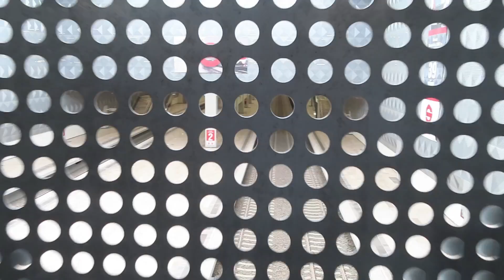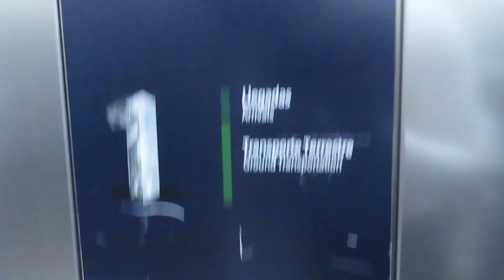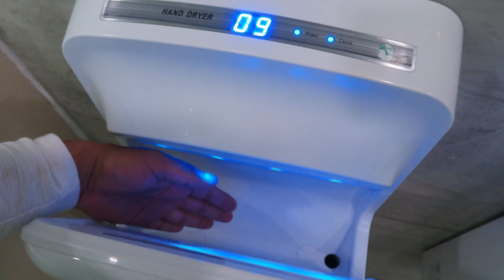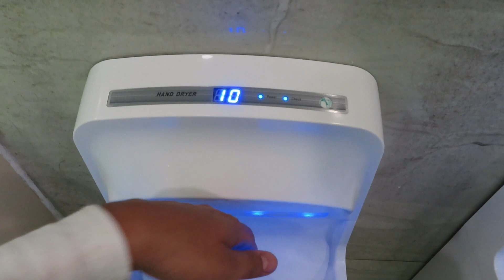| VISITE AEROPUERTO MAS NUEVO DEL MUNDO|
ESPERO TE GUSTE MI CONTENIDO SI ES ASI DEJA TU LIKE PARA LLEVARTE POR DIFERENTES AVENTURAS
SI QUIERES PUBLICIDAD EN ALGUNO DE MIS VIDEOS PUEDES MANDAR MENSAJE AL NUMEO DE ARRIBA.